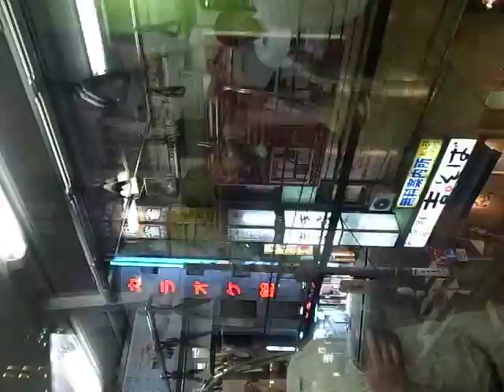Tokyo to Kanda (Chuo Line) 東京駅-神田駅 中央線 (130521)